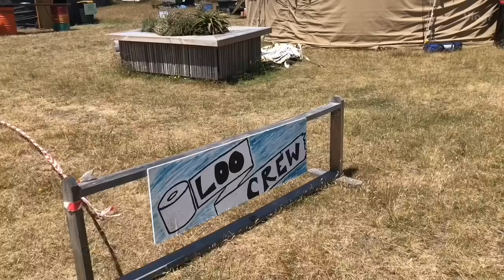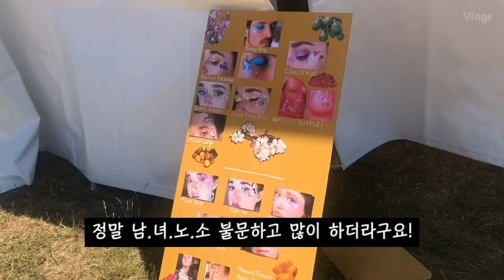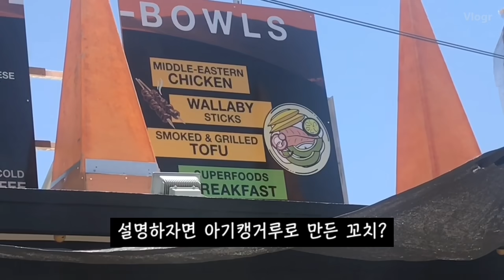Vlog 호주워홀 타즈매니아 새해 페스티벌에서 스태프로 VIP애프터파티까지! Falls festival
큼큼,,혹시 X맨 댄스신고식 아는 동년배 친구들 있나요?,,ㅎㅎ;;

INSTAGRAM 큰조씨 @twinkle_red 작은조씨 @sxxyxung

BGM LIST
Bae - Jef
Sunny - @iksonofficial
Apart - @iksonofficial